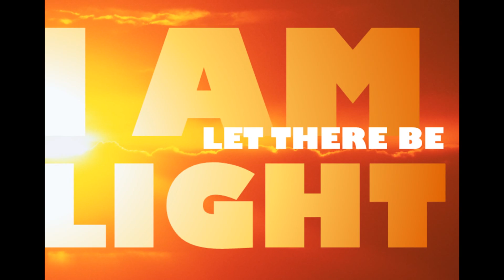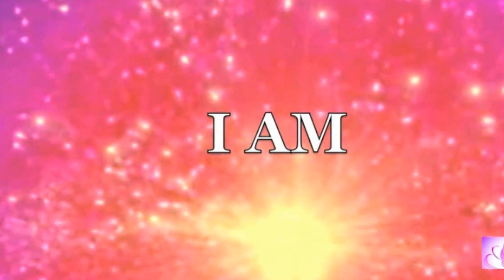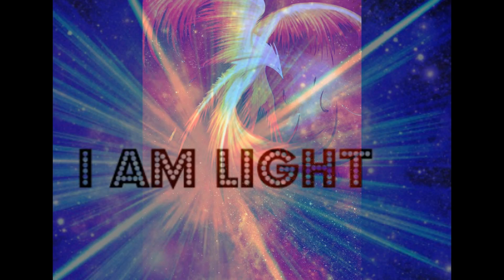Lucifer I AM, Lord of dragons and Phoenix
By Lucifera Morningstar